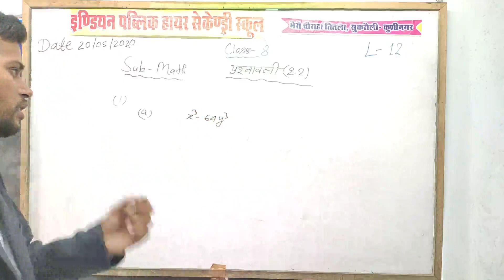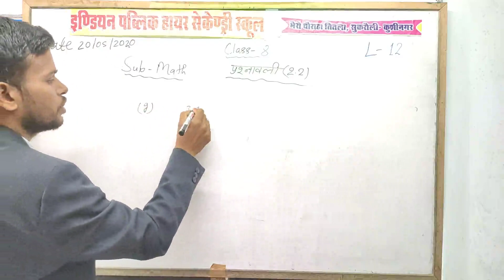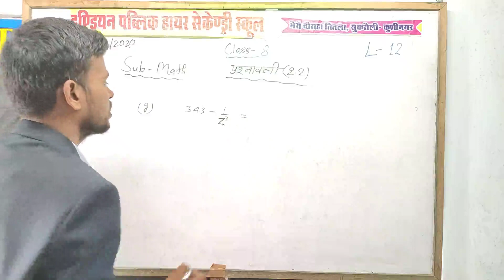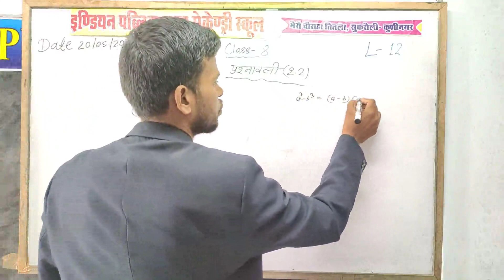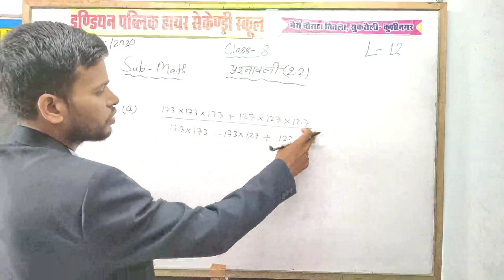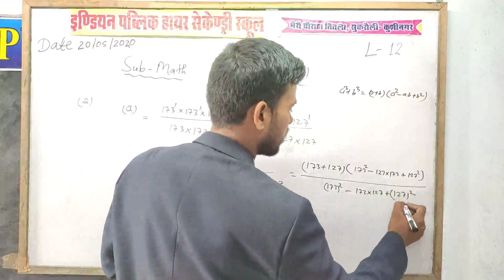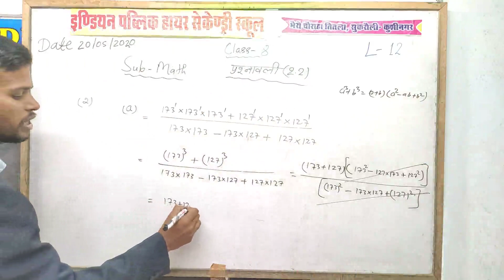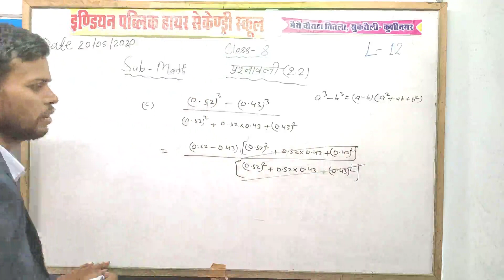Class 8 Math PART 12 BY RAVI SIR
INDIAN PUBLIC H S SCHOOL BHAIRO CHAURAHA TITLA SUKRAULI KUSHINAGAR